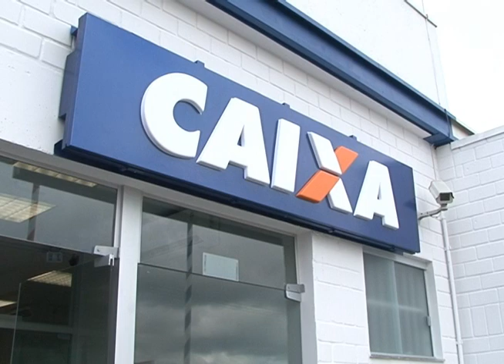INAUGURAÇÃO AGÊNCIA CAIXA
Caixa Econômica Federal inaugura mais duas agências em Poços